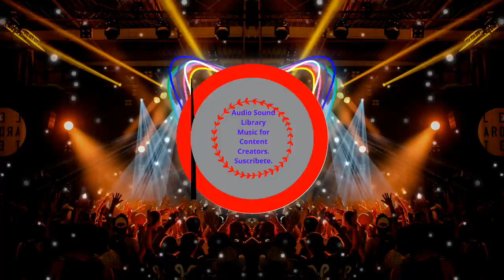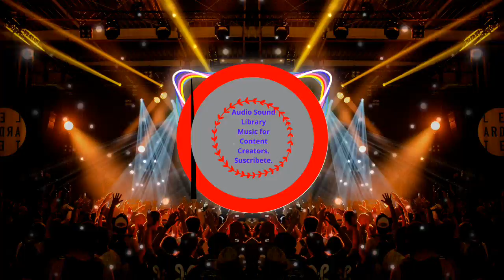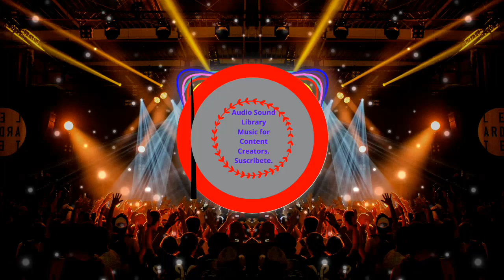Ta' Om pistas de uso libre Diverse Space [Libre de derechos de autor]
musica de libre uso gratis, musica sin derechos de autor instrumental...
Ta' Om pistas de uso libre Diverse Space
Diverse Space de Ta' Om pistas de uso libre está posteada bajo una  licencia Creative Commons.
Imágenes realizadas con y por creadores
caseif - Visualizador de partículas y trampas